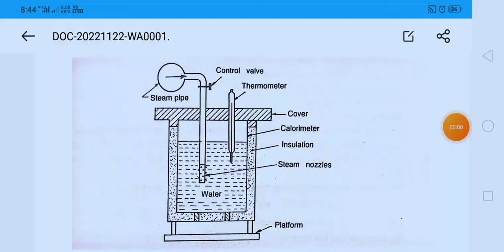Barrel Calorimeter // Thermal Engineering // Important Points & Formula // Dryness Fraction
ताप का मापन
Temperature measurements
पानी का सामान्य प्रसार
डॉक्टरी तापमापी यंत्र का प्रयोग
प्रकाश के स्त्रोत
sources of light
चुंबकीय बल के नियम
law of Magnetic Force
फैराडे के विद्युत अपघटन का नियम
नाभिकीय भौतिकी
Nuclear physics
भौतिक विज्ञान की प्रमुख खोजें एवं आविष्कार
एशिया कप से संबंधित डेली करेंट अफेयर्स
प्रमुख उत्पादन क्रांतियां
Famous production revolution
सौर मंडल और महत्वपूर्ण प्रश्नोत्तरी